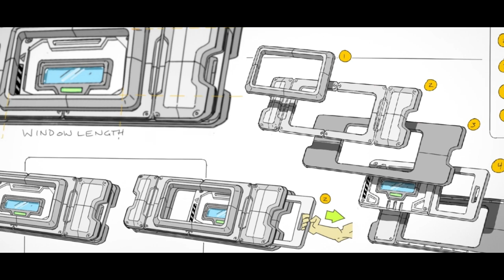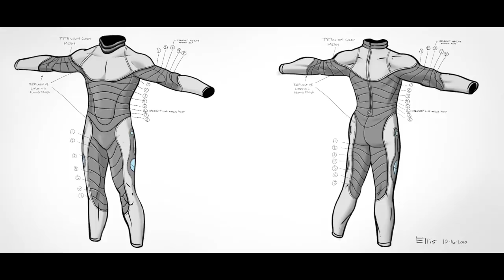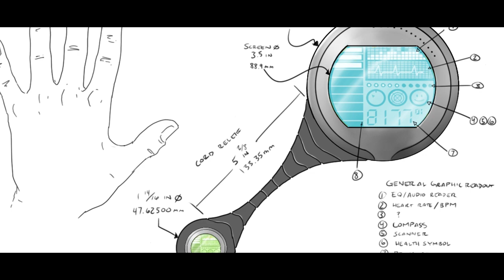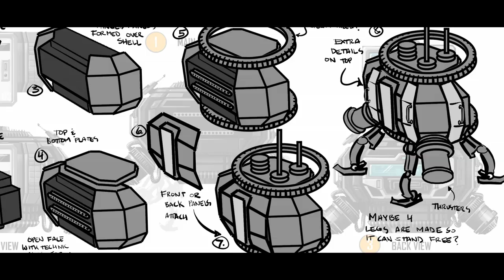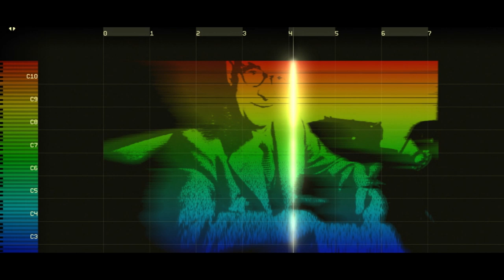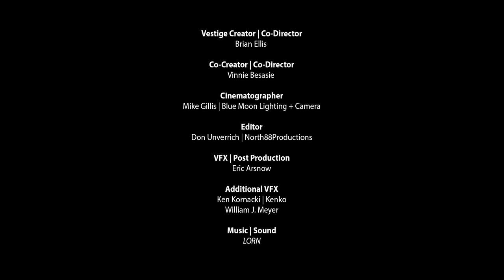LEGO VESTIGE | featuring LORN | How It Was Made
VESTIGE was created as part of a new cinematic branding campaign pitch for The LEGO Company.

This behind the scenes documentary details the journey of this project from its inception to its release. It was made using miniature LEGO models and real world practical effects, the spot also features an incredible original score by the electronic composer, LORN.

The full VESTIGE campaign pitch was an independently funded endeavor and was created over the course of 5 years as a tribute to my time as a Designer working for The LEGO Company.

00:00 VESTIGE
01:03 MAKING OF PART 1: THE CONCEPT
03:49 MAKING OF PART 2: PRE PRODUCTION
10:37 MAKING OF PART 3: MINIATURES
15:21 MAKING OF PART 4: POST PRODUCTION
19:12 MAKING OF PART 5: LORN / SOUND

CREDITS:
VESTIGE CREATORS | CO-DIRECTORS:  BRIAN ELLIS + CARLO BESASIE
ORIGINAL MUSIC | SOUND: LORN
CINEMATOGRAPHER: MIKE GILLIS | BLUE MOON LIGHTING & CAMERA
EDITOR: DON UNVERRICH | NORTH 88 PRODUCTIONS
VFX | POST PRODUCTION: ERIC ARSNOW
ADDITIONAL VFX: KEN KORNACKI | KENKO + WILLIAM J. MEYER